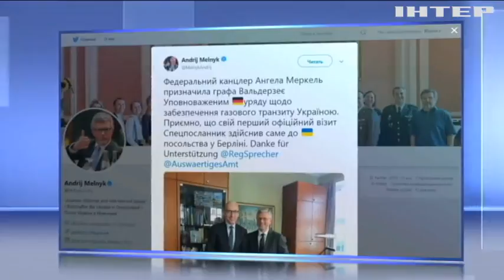Ангела Меркель призначила уповноваженого з контролю транзиту газу Україною